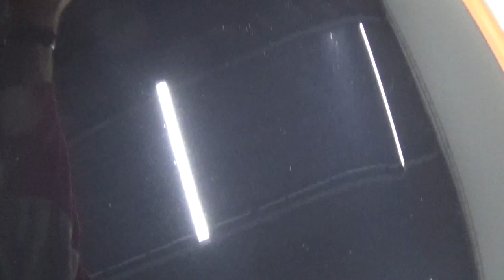полировочная связка для vw